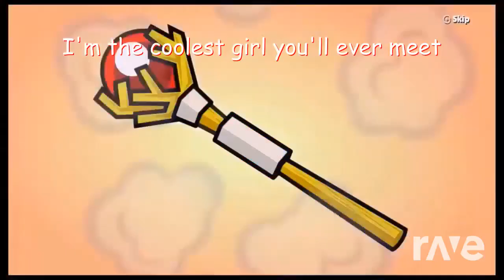Ashley's Starship! (Amv!)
This music mash up was made with Dj Rave! ALL I DID WAS GO TO DJ RAVE AND SELECT OUT THESE TWO SPECIFIC VIDEOS SO THAT DJ RAVE COULD GENERATE AND CREATE A MUSIC MASH UP IDEA FROM SCRATCH! THIS TRANSFORMS THE MUSIC MAKING IT CREATIVE! This music mash up was made for a drawer who drew 6 of my oc's! Hope you enjoy your mash ups!